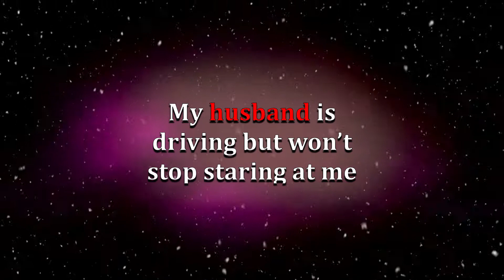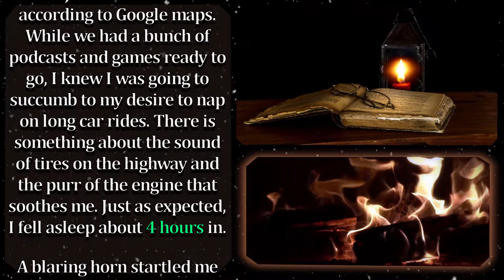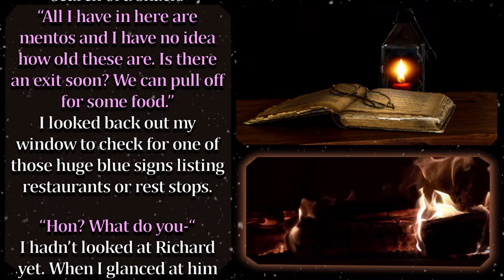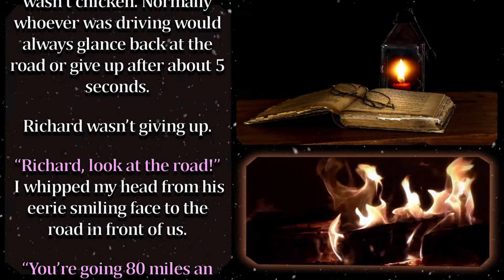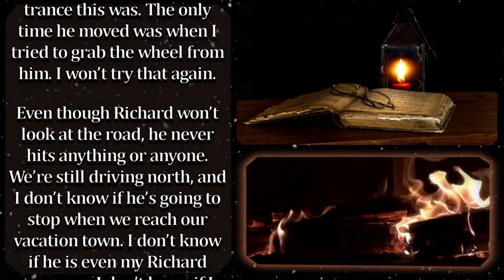A Roadtrip She Regrets - [PART 1]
Horror Stories, nothing quite cuts through boredom as much, does it? Sit back and let me draw you into another story from the chilling authors of reddit r/nosleep.

Spontaneous roadtrip to Maine with your loved-one? Sounds like an awesome weeekend! Hmm..

Nightmare Fuel is a rating that aims to capture how scary the story is. This has some subjectivity, as we aren't all scared by the same phenomena, but it'll give you a general impression of how terrifying the story is.

Fireplace: Video by Rafael Visentainer from Pexels